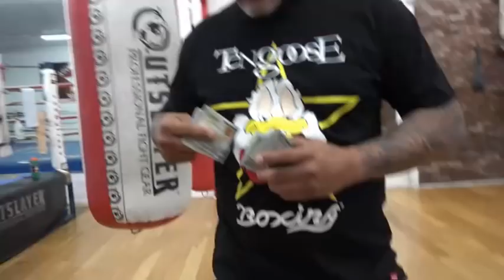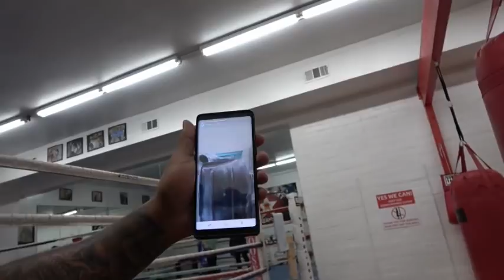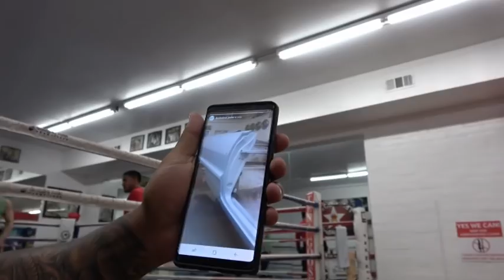Juan Funez Just Sparred Lomachenko Compares To Sparring Floyd Mayweather!